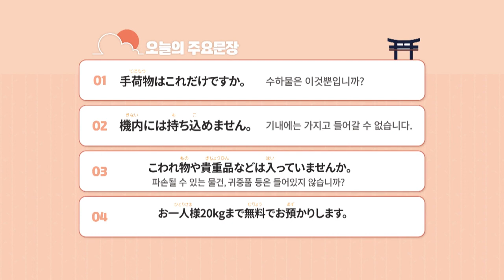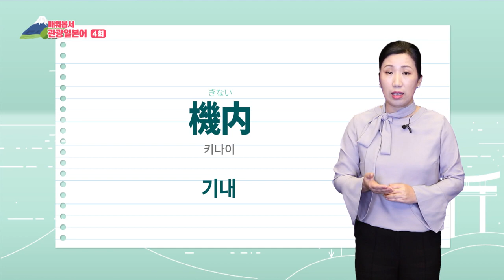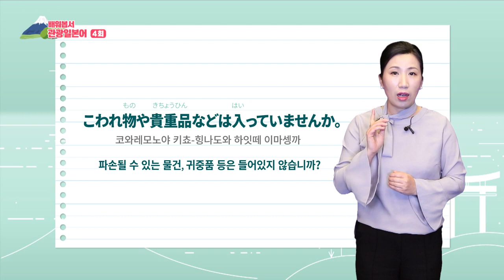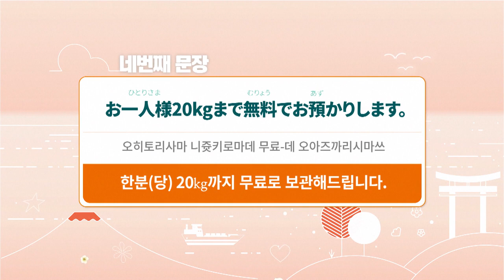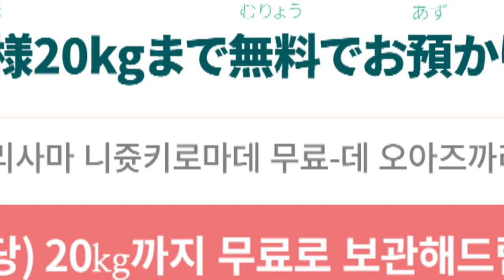2019 배워봅서 관광일본어 - 4강